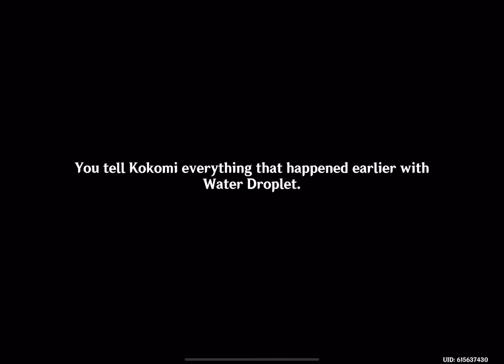Genshin Impact: Glaze Domain, Multum in Parvo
An Event Quest during Secret Summer Paradise: Part I - An Invitation From Afar!.